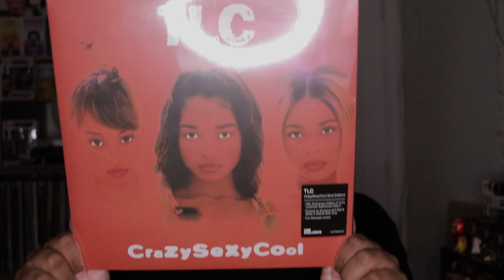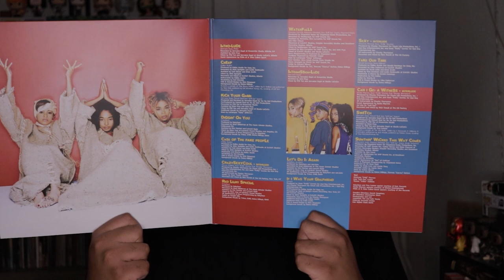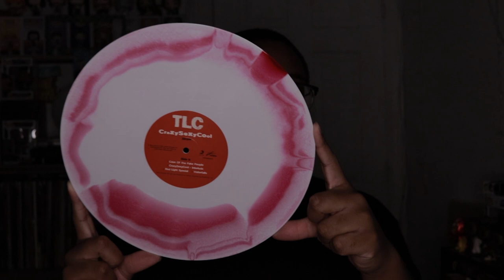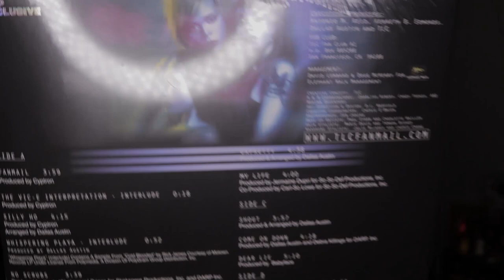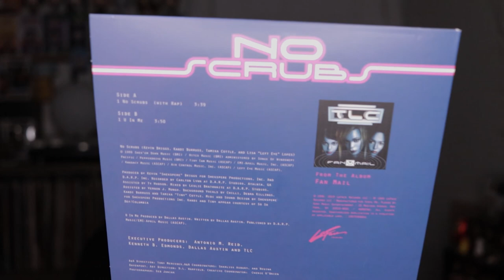TLC Bundle (2nd Edition) CrazySexyCool, Fanmail | VinylMePlease